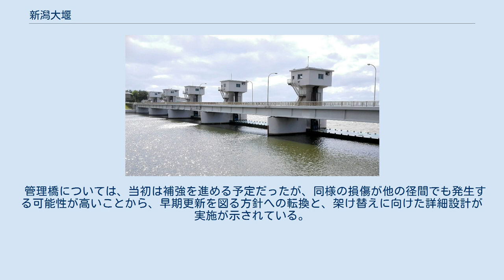新潟大堰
下流側から撮影 新潟大堰（にいがたおおぜき）は、新潟県新潟市の関屋分水河口部に位置する可動堰である。
 信濃川から分岐して日本海へ至る関屋分水の開削によって、流量調整および海水の遡上防止を目的として、関屋分水の最下流、日本海に面した河口部に建設され、1971年に竣工した。
信濃川と関屋分水の分岐部に建設された信濃川水門と連携しており、平常時は新潟大堰を制御することで、240～480立方メートル毎秒の流量のうち、関屋分水へは30立方メートル毎秒のみを流下することで海水の遡上を防止、出水時には信濃川水門を制御することで流量調整を行い、最大流量4200立方メートル毎秒のうち、3200立方メートル毎秒を関屋分水に流下することで本川の流量を抑え、新潟市中心部の洪水被害防止に貢献している。
 鉄筋コンクリート構造で、堰柱6基、主ゲート5門、閘門、魚道、管理橋を備える。
主ゲートは幅41.2メートル×高さ6.4メートルの鋼製ローラーゲートで、閘門は主ゲート左岸側に、魚道が両岸に設置されている。
左岸側には、田中角栄の揮毫による「新潟大堰」の銘板が取り付けられている。
設備の維持管理のため、上流側に設置されている管理橋は、新潟市道との兼用工作物となっており、市道西1-94号線の新潟大堰橋として一般開放されている。
車道は左岸側からの一方通行路が1車線で、歩道は両側に設置されている。
東詰側の道路へは左折のみ可能で、上流側にある浜浦橋方向へは右折できない。
なお、浜浦橋の東詰側から海岸方面へは通行できないため、新潟海岸バイパスから海岸方面へ通行するためにはこの橋を通行する必要がある。
 左岸は新潟市西区、右岸は中央区となっており、新潟大堰を挟んで右岸側に国土交通省北陸地方整備局信濃川下流河川事務所、左岸側に信濃川下流河川事務所関屋出張所の庁舎がある。
関屋出張所には、関屋分水資料館が設置されており、関屋分水に関する資料を展示しているほか、関屋分水の開削を記念して設置された関分記念公園が右岸側に整備されており、展望台から新潟大堰の全景を眺めることができる。
 日本海に面しており、風浪に直接晒される過酷な環境にあることから、完成後、40年以上が経過して老朽化が進行しているため、河川管理機能を維持するため、補修が行われている。
堰柱、上屋、管理橋などのコンクリート部分では、塩害およびアルカリ骨材反応による劣化が発生している。
かぶりの不足している庇部などでは中性化も影響しており、健全性診断で補修が必要とされている。
ゲートは風浪による衝撃で戸当たり部が繰り返し破損しているほか、鋼製であるため定期的な塗装と腐食部の補強が必要となっている。
 維持管理計画策定にあたり、ライフサイクルコストの観点で3案を比較した結果、現施設の残り寿命である60年後の時点では、初期費用の大きい更新案に対して、管理橋架け替え案および補修延命案がライフサイクルコストに優れるとされた。
ただし、津波対策、ゲートの構造変更、補強の再劣化への対応などが検討されていないため、更に検討が必要であるとしている。
 管理橋については、当初は補強を進める予定だったが、同様の損傷が他の径間でも発生する可能性が高いことから、早期更新を図る方針への転換と、架け替えに向けた詳細設計が実施が示されている。